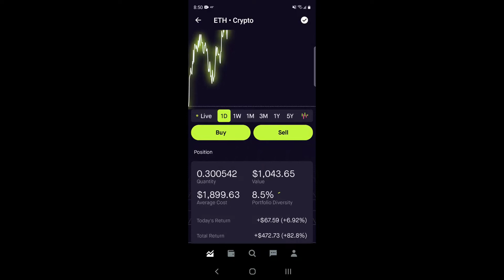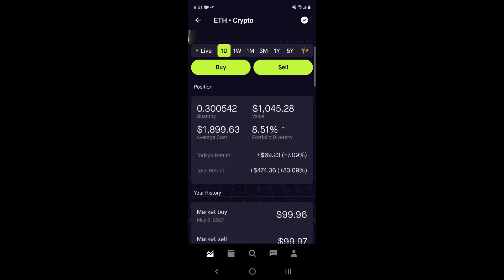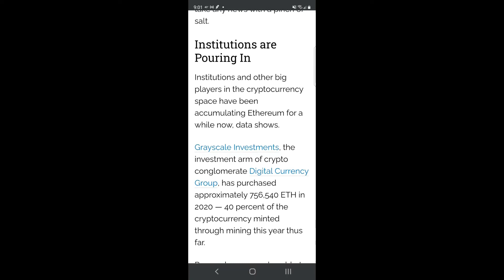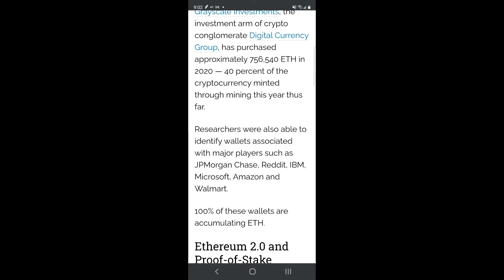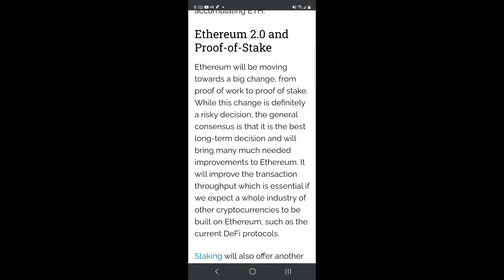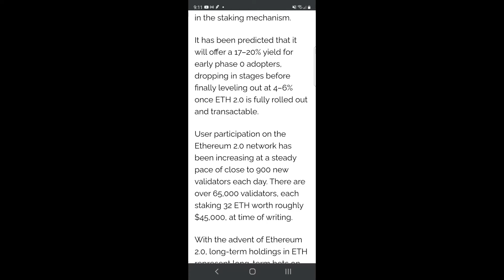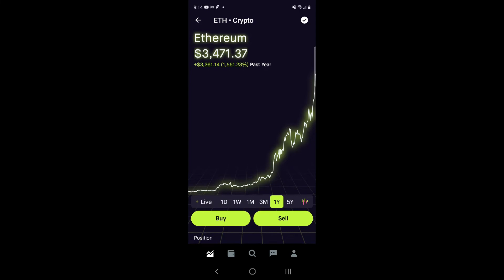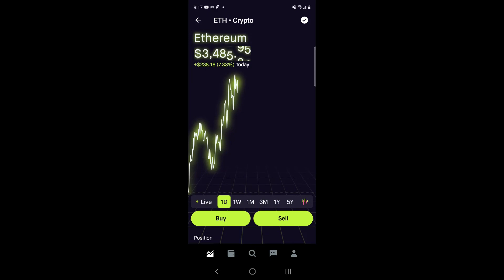My Ethereum Price Prediction 2021 - $10,000????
In this video I will be giving my ethereum price prediction for 2021. We will discuss my current position in ethereum and 3 reasons why I am bullish on this crypto. How high can ethereum climb? Is it too late to buy ethereum? Those answers and more in today's video.

Want 2 free stocks from robinhood? sign up using the following

Want 3 free stocks from Webull? sign up using the following